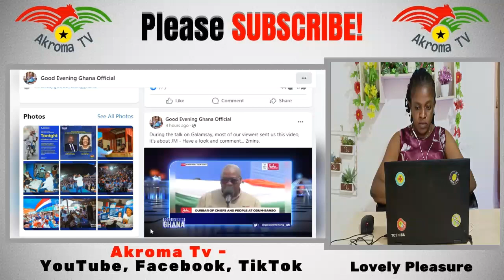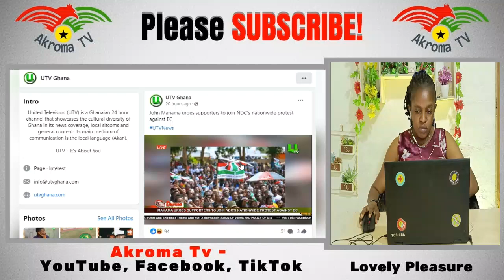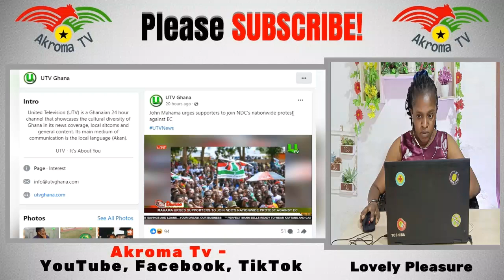Ooh! Animguase3 VIDEO ''DISGRACES'' John Mahama Again Over...